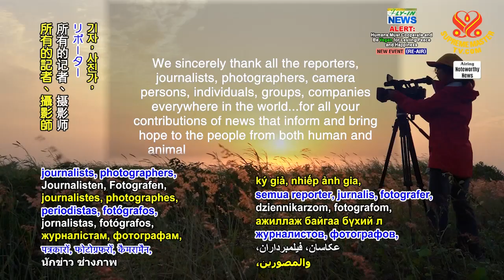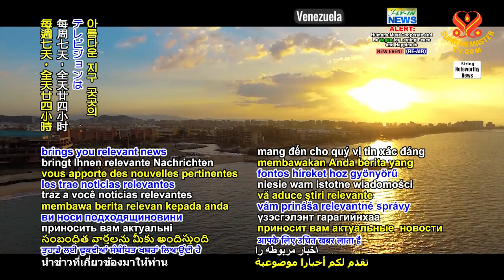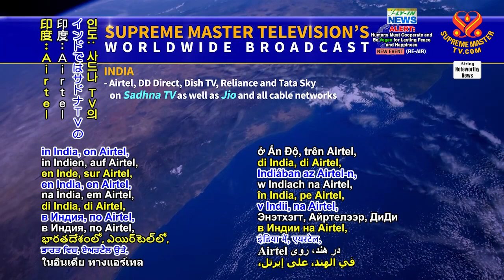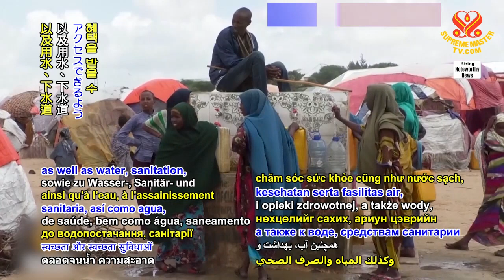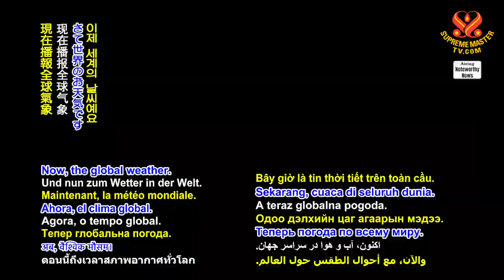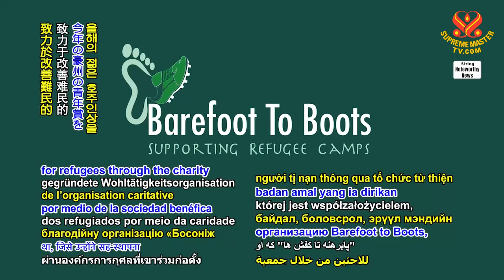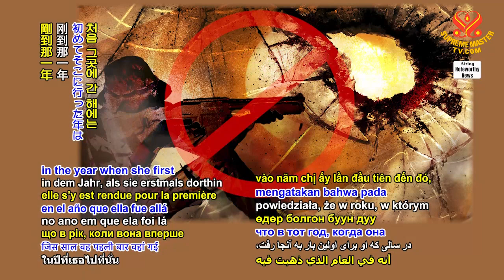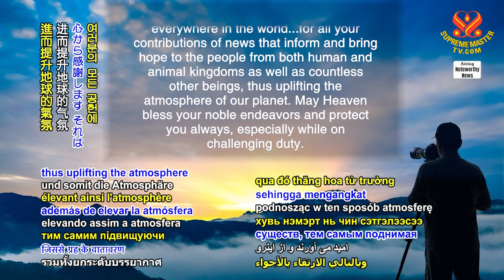1984 Noteworthy News